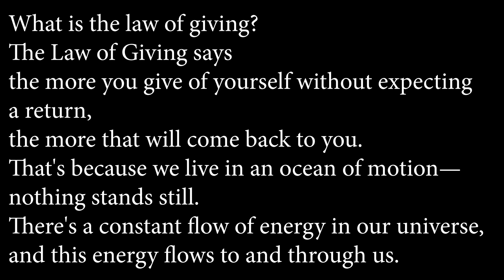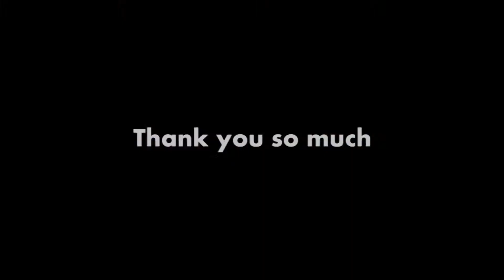Game Show po ito